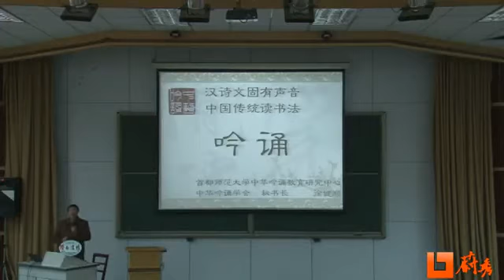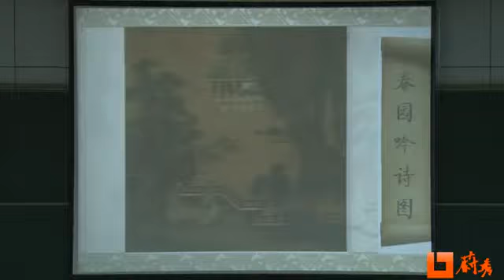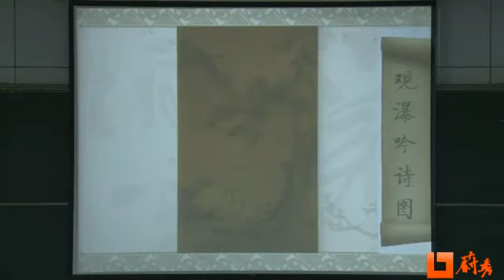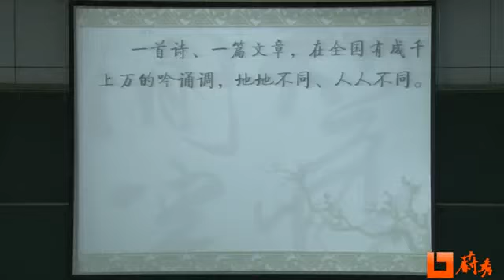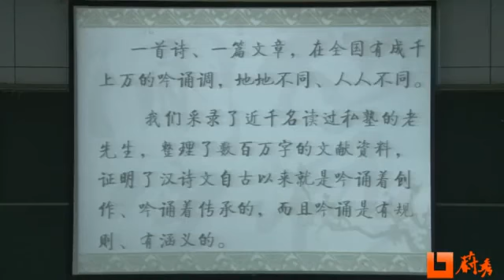中国传统读书法——吟诵（一）[1／5] 汉诗文固有的声音 吟诵基础讲座 诵读《大学》开篇（02:33）《登鹳雀楼》（04:08）一字一拍朗读法是1921年才出现的（05:17）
主讲人： 徐健顺
主讲人单位： 中央民族大学
更新时间：2013/12/6 上午12:00:00
主讲人介绍： 徐健顺，男，副教授，硕士生导师。2003年在中央民族大学少数民族语言文学系获文学博士学位。2006年在首都师范大学文学院博士后流动站出站。现任中央民族大学中国少数民族语言文学系教师。学术兼职有中国少数民族音乐学学会会员等。主攻音乐文学、比较文学、朝鲜文学、中国古代文学。讲授文学理论、中国文学史、通俗文学史等课程。著作有《名家状元八股文》等四部。论文十余篇，发表于《东疆学刊》、《延边大学学报》、《文学前沿》等刊物。